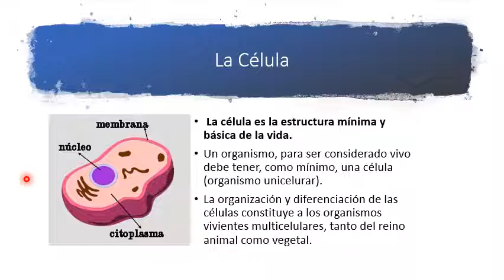La Célula es la estructura básica vital